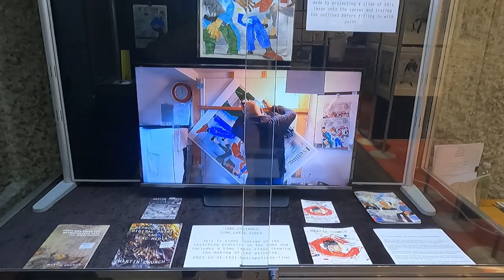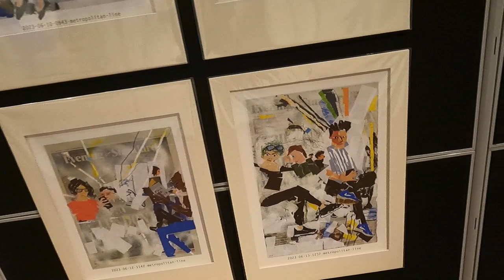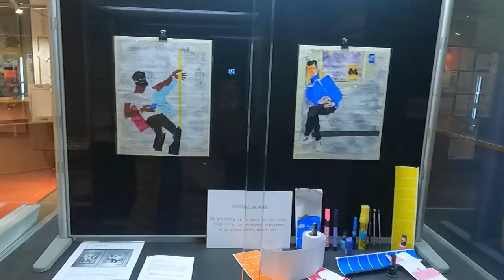MARTIN CHURCH - ARTIST - 'TUBE PICTURES' BARBICAN SHOW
This is a video of the 'TUBE PICTURES' exhibition held at the Barbican Library January 2024.